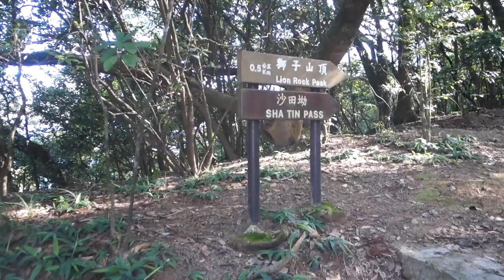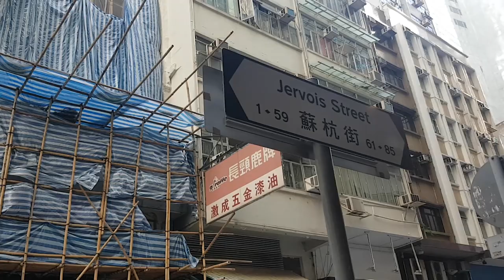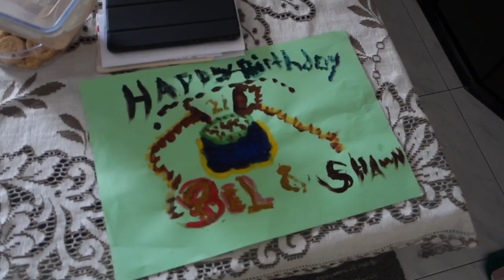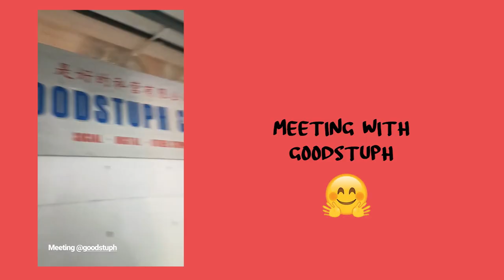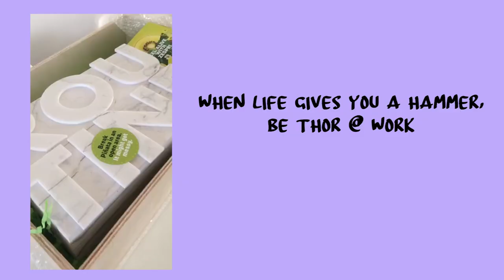Hong Kong + Penang | Jade Seah Vlog #12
This was July and there was a lot of fun and a lot travelling!

Went to Hong Kong for RISE (where I met Gary Vee (Vaynerchuk)!) and  headed to Penange for Sara and Vernon's super fun and epic 3-day wedding bash.

Back to Singapore where I caught The xx live, visited Pat Law and her team at the GOODSTUPH office and hung out over magaritas and tacos with the girls at Vatos Tacos.

August vlog and more exciting things coming soon!